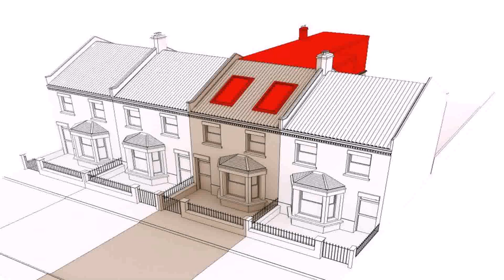Average Cost Loft Conversion Dormer - Gif Maker DaddyGif.com (see description)